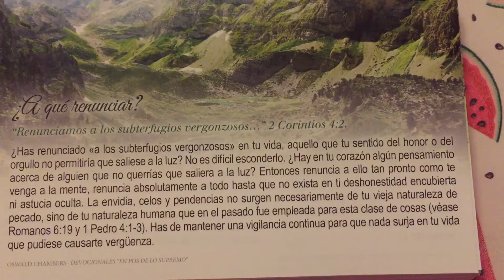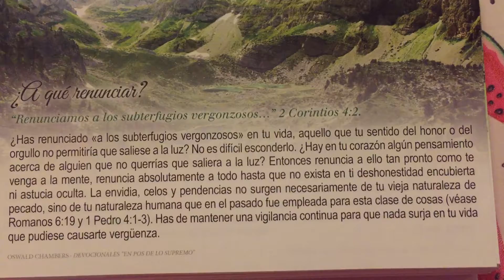¿A que renunciar ? Versículo bíblico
“Renunciamos a los subterfugios vergonzosos...” 2 Corintios 4:2